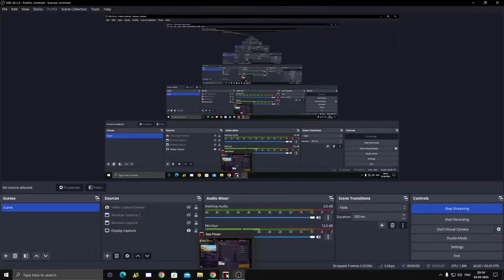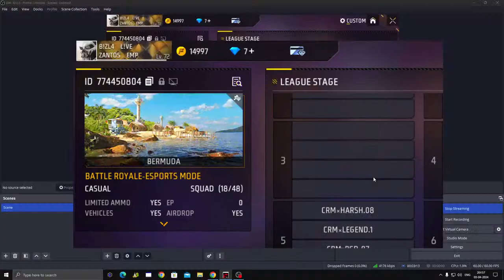VVC LEAGUE STAGE|| TEAM HIND , HEAD HUNTER , 4 UNKNOWN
VALENTINE CUP(10K)

STAGE - LEAGUE STAGE
PRIZEPOOL - 10,000 RS

SCHEDULE -
B2B - 6 MATCHES

TOP 3 QUALIFY FOR GRAND FINAL

SLOTLIST

1. HEAD HUNTERS
2. TEAM HIND
3. CARNIVAL GAMING
4. JASOOS ESPORTS
5. RACKERS ESPORTS
6. AI ESPORTS
7. EMBER RISING
8. ROCKY MAMU ESPORTS
9. HORIZON ESP
10.LIGER ESPORT
11.RBZ MCJR
12. THE CLUCH GOD